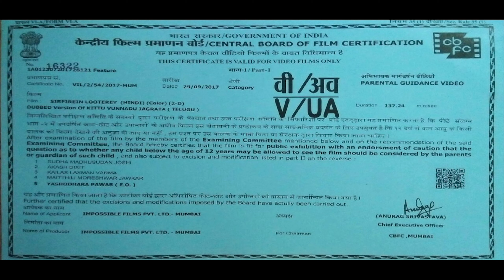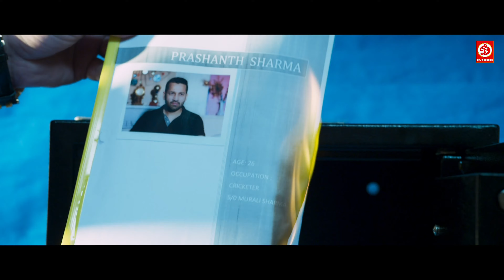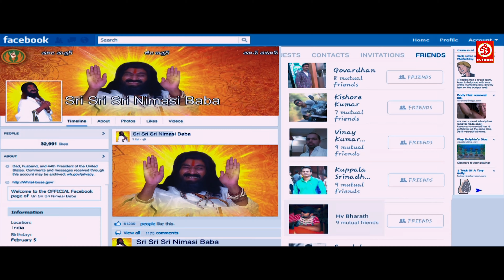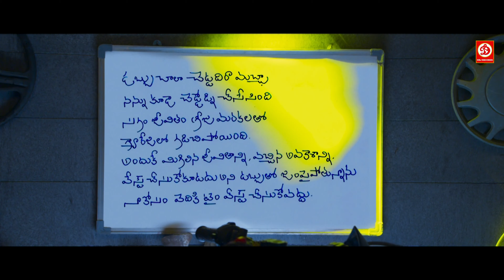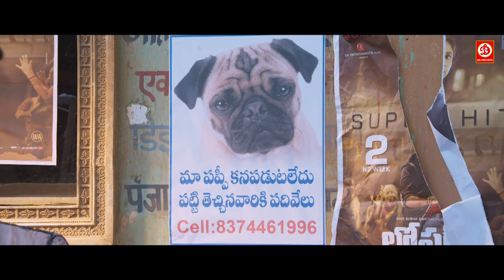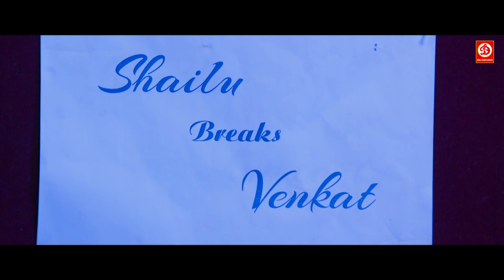Telugu Blockbuster South Indian Movie | Raj Tarun, Anu Emmanuel | Sirfirein Looterey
Movie: Sirfirein Looterey (Hindi Dubbed)
Director: Vamsi Krishna Naidu
Producer: Ramabrahmam Sunkara
Writer : Srikanth Vissa
Starring : Raj Tarun, Anu Emmanuel, Arbaaz Khan
Cinematography: B.Rajashekar
Editor: M.R.Varma
Label: DRJ Records